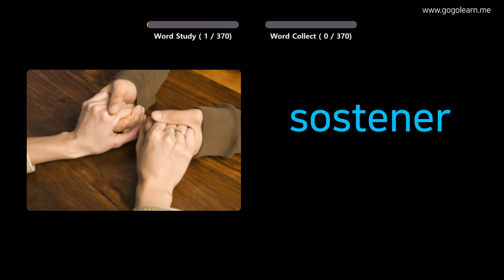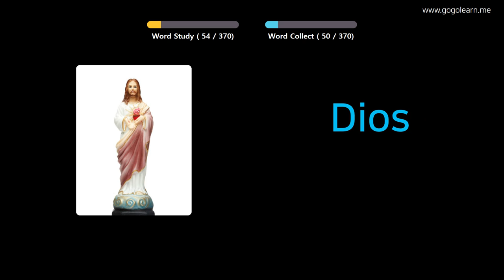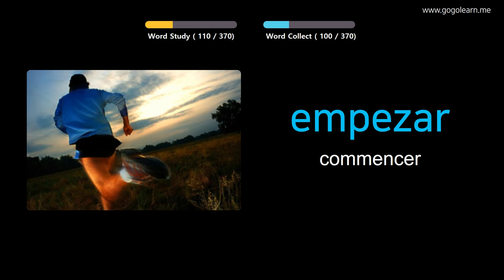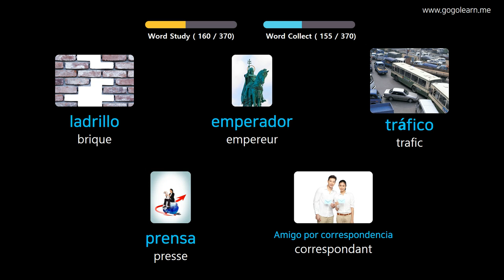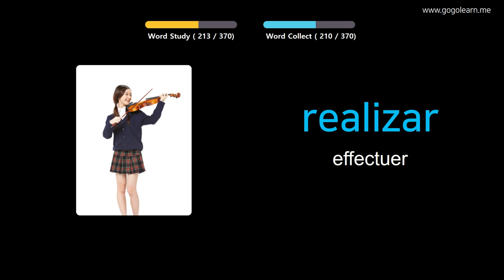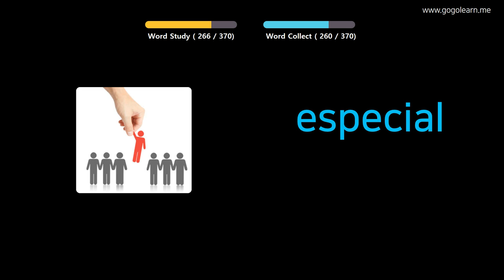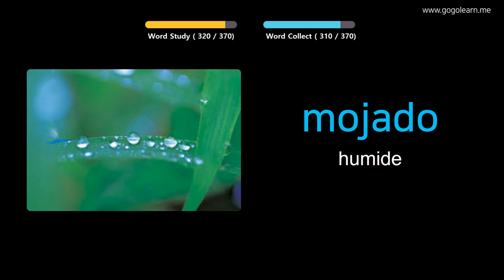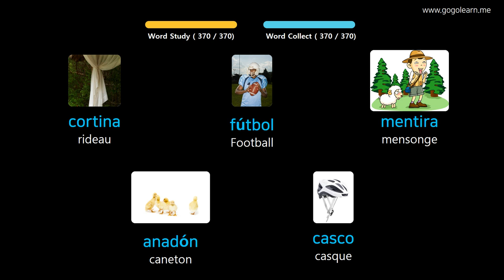Apprendre Le Espagnol À Travers Des Images |Vocabulaire Espagnol Collège 2 | Golearn